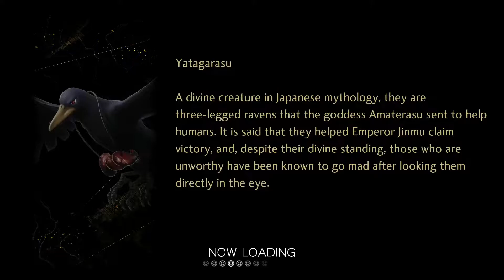Shin Megami Tensei V - Quest to get the most expensive demon for 666 000 Macca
How to find and finish quest The Red Dragon´s Invitation from Nebiros (Belial)